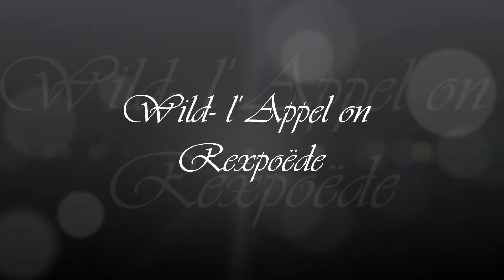Wild L'Appel On Rexpoëde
Death Trash n'Roll
track record on Aeternum Vale 2008
du métal à la campagne fest
Rexpoëde